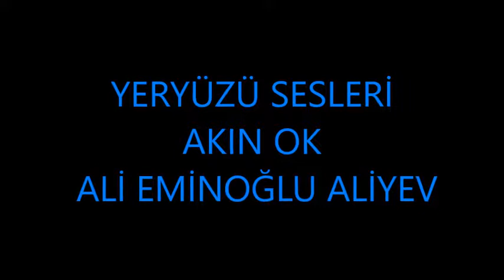ALİ ALİYEV EMİNOĞLU SANATI VE ZAMAN İÇİNDE NE KONUŞTUK?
Muhteşem Sanatçı dostum ile uzun zaman önce
Yeryüzü atölyesi ışığında yaşamın sofrasını yaşarken
Onun incelikli ve naif düşünceleri
Evren canında biriken renkler düşleri
İşte, onun sanatı yarına kalan umutlar  güneşi
Yakamızda sanatın sevgisindeki yaratıcılığı
Kurduğumuz sanatçılar köprüsü ...